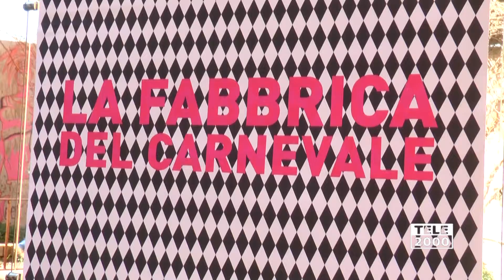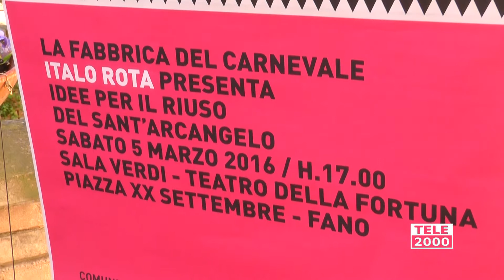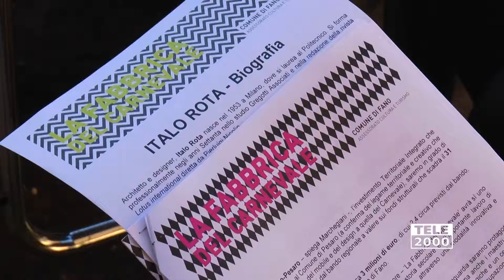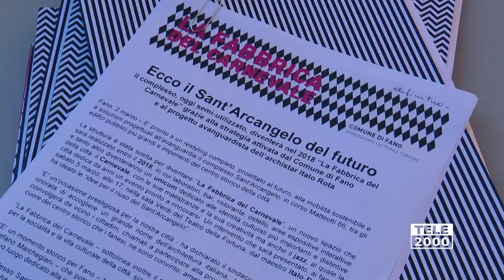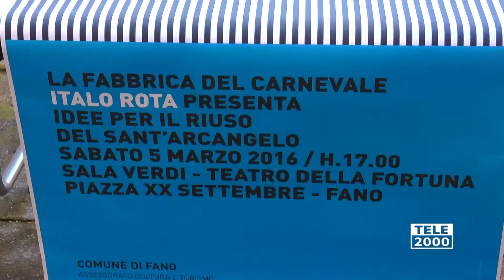Il Sant'Arcangelo diventa la Fabbrica del Carnevale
Fano - Il Sant'Arcangelo diventa la Fabbrica del Carnevale